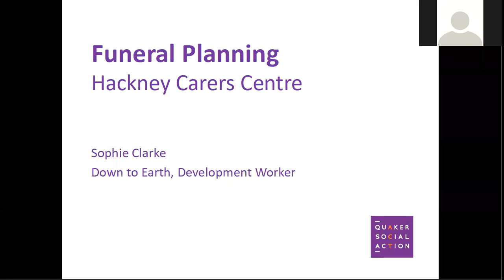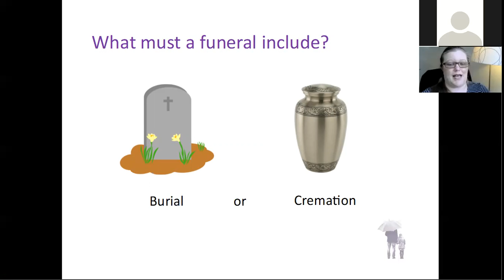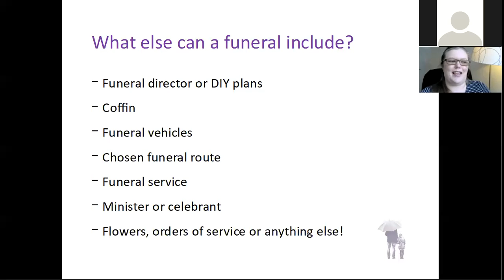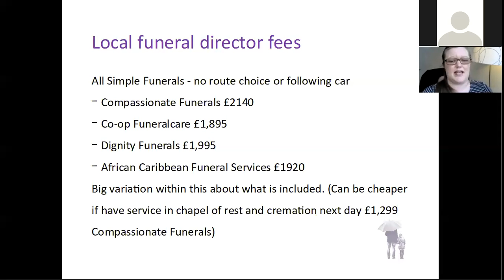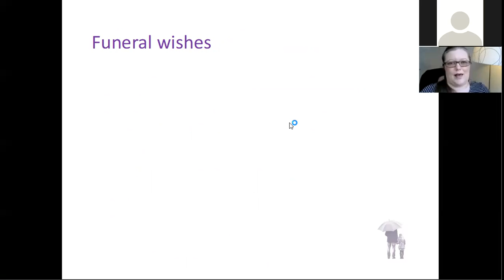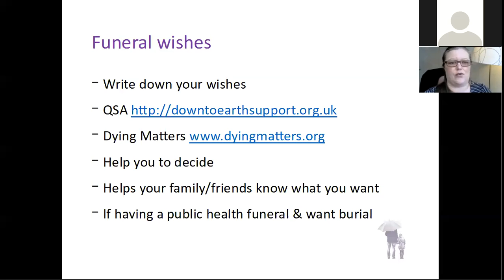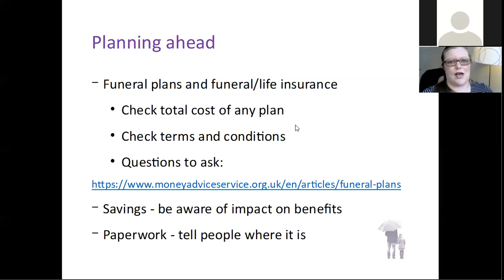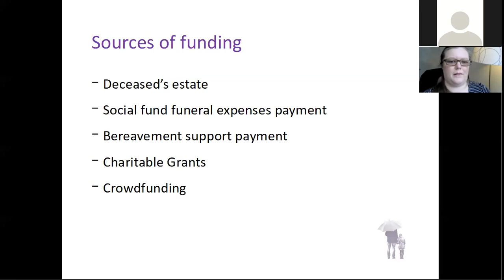Planning for Tomorrow - Funeral Planning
Funeral planning can be hard to talk about, but sometimes it’s worth taking the time to consider what you want. Maybe your plans are straightforward or maybe they’re something different. The law states that every adult has the right to choose their own funeral arrangements and burial or cremation, even if there’s not a will. 💀💐

As part of our Planning for Tomorrow project, funded by Carers Trust, we held a workshop about funeral planning. Down to Earth (Quaker Social Action) joined us to talk about:

-  Why it’s a good idea to plan ahead
- Funeral elements – required vs optional
- Examples of local prices
- Planning ahead financially
- Location of paperwork – wishes, savings, funeral plans etc.
- Sources of funding (overview only) – state help, savings & plans and their impact on state help, charities, crowdfunding.

With thanks to Carers Trust for funding our Planning for Tomorrow project, and Quaker Social Action for the presentation.